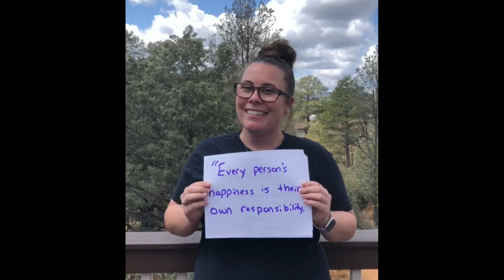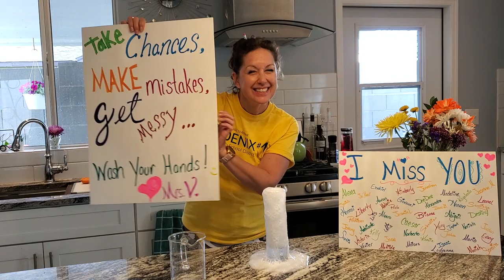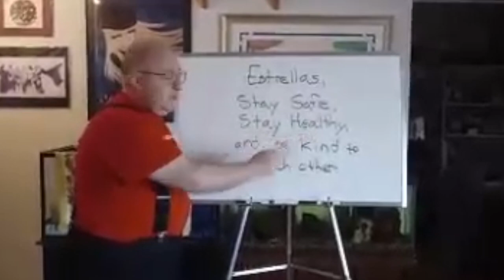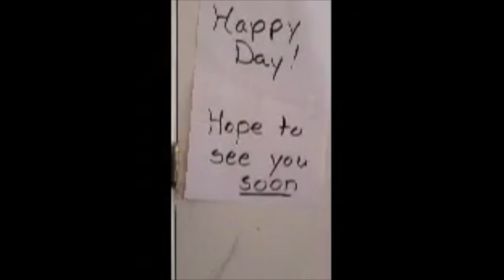Edison Educators Digitally Greet Students!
Staff members at Edison Elementary School in Phoenix, Arizona greet their students...from a distance.